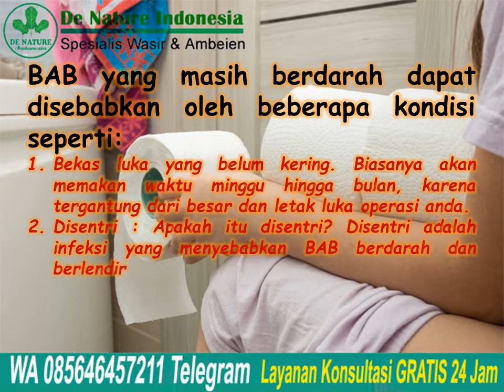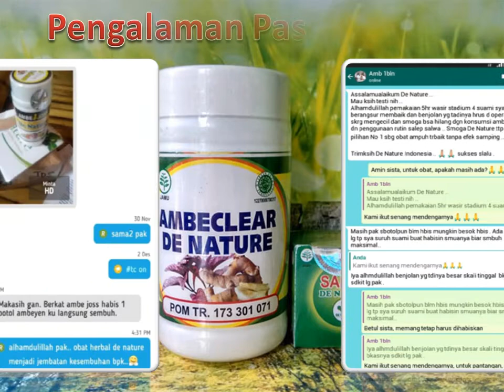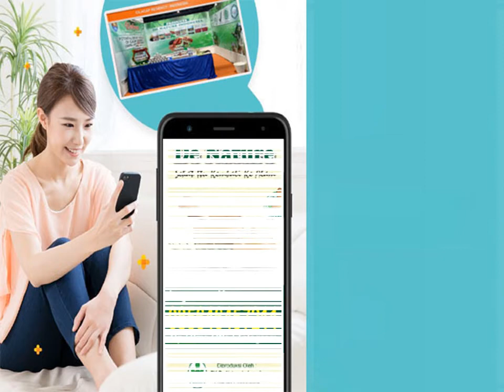Operasi Wasir Ambeien, Apa Saja Dampak-dampaknya? | Jual Obat Wasir Ambeclear & Salep Salwa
Operasi Wasir Ambeien, Apa Saja Dampak-dampaknya? | Jual Obat Wasir Ambeclear & Salep Salwa - Ambeien atau wasir banyak dialami oleh dewasa di usia 50-an bahkan mencapai 50%. Kondisi ini memang bisa diatasi tanpa perlu menjalani operasi. Namun,
operasi ambeien tetap diperlukan jika gangguan wasir bertambah parah dan menyebabkan pendarahan hebat.

Apa itu operasi ambeien? Operasi ambeien adalah prosedur untuk menghilangkan hemorrhoid (bahasa medis dari ambeien atau wasir), di mana pembuluh darah membengkak di sekitar anus, di bagian dalam ataupun luarnya.

Pembuluh darah yang membengkak tersebut ternyata juga rapuh sehingga berisiko menimbulkan pendarahan, gatal, sensasi terbakar, serta iritasi di area dubur.

Konsultasi & Pemesanan
Kontak:
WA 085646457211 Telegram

Semoga bermanfaat.